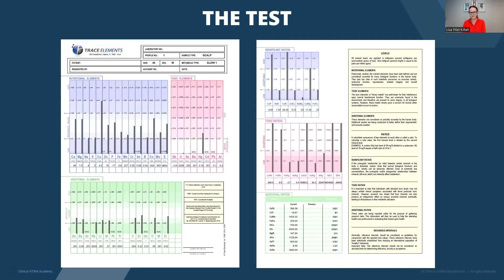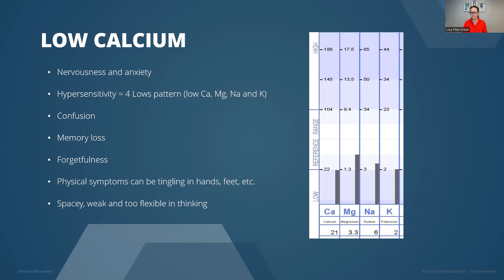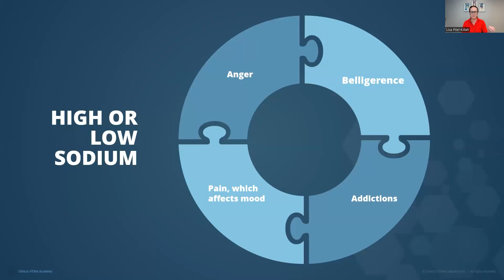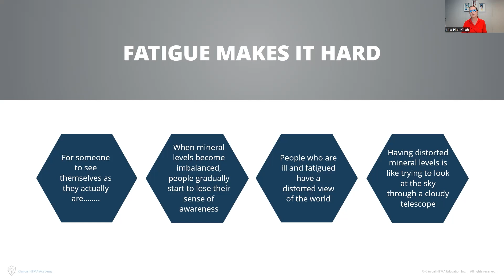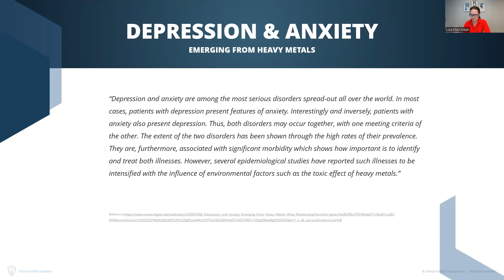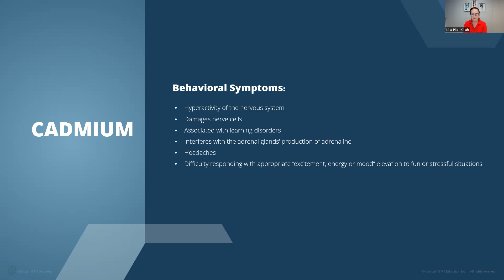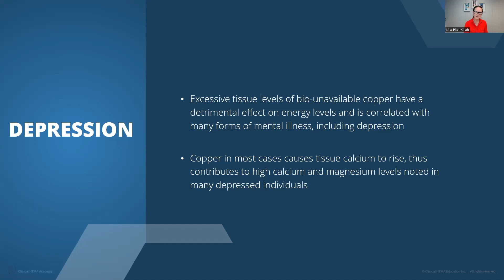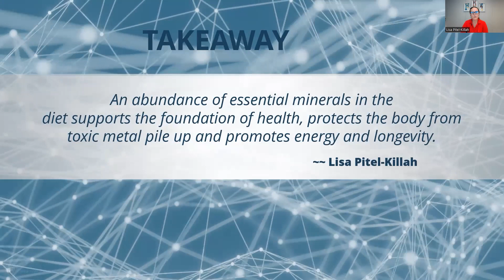Minerals, Emotions and Mental Health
On Thursday February 22, Lisa Pitel-Killah discussed the fascinating relationship between Minerals, Emotions and Mental Health. The level of minerals in our body is critical, it affects our mental state, as well as every emotion that we feel. Minerals like copper can contribute to conditions such as ADD, ADHD and OCD to name a few. Calcium, magnesium, and sodium are linked to depression, and potassium can be at the base of anxiety, heart palpitations and panic attacks. Understand the effects of minerals and how they are at the root of our mental well-being and our emotions. Gain clarity on how different conditions may be affected by the level of not only minerals in the body but also heavy metals.

You Will Learn How:

• Emotions that can be identified by minerals in hair
• Depression, anxiety and hyperactivity are related to minerals
• Heavy metals can be associated with specific behaviours
• To accurately assess minerals to understand emotional states
• To support minerals for emotions and mental health conditions

Lisa Pitel-Killah BCHHP (AADP), FDN-P, HTMAP

Lisa is certified in Functional Diagnostics, which bridges the gap between clinical nutrition and functional medicine. She is a Mineral Analysis Expert, a Board-Certified Holistic Health Practitioner with the American Association of Drugless Practitioners, and a long-standing member of the Association of Functional Diagnostic Nutrition Practitioners. Lisa and her team have helped 1000s dig to the root cause of health issues by focusing on mineral balance and a holistic approach. Lisa is also the Founder of Vykon Customs, a company specializing in custom supplementation based on HTMA science.